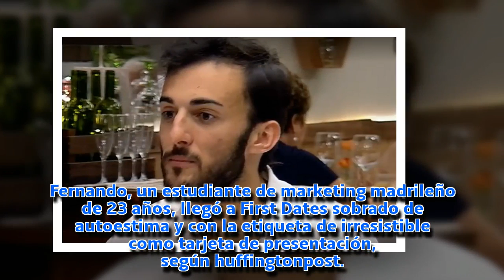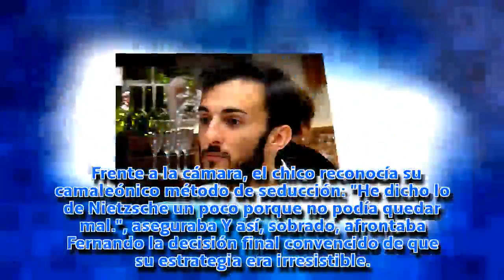Presume de ser un tipo irresistible hasta que ella le pega el corte de su vida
"Siempre he tenido éxito con las mujeres"